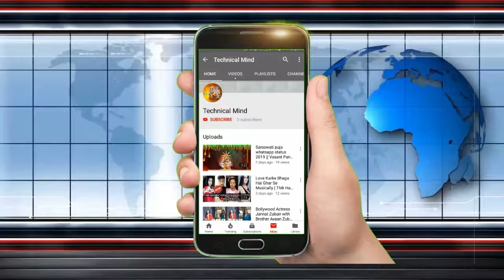Must Watch New Funny Comedy Videos 2019